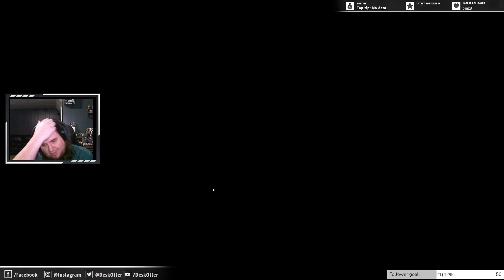Twitch VOD 9/3/21- Apex Legends Day 2